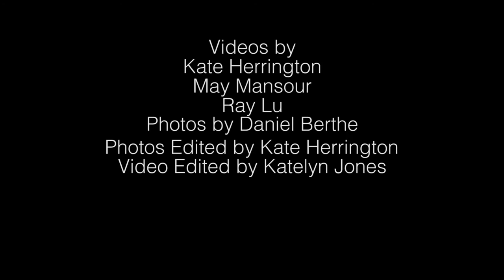Green Key Concert Highlights From Your iPhone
Green Key 2016 is experienced from the iPhones of concertgoers.  The Dartmouth 2016 lineup included Raury, Dan and Shay, and Cash Cash.  The video featured Dan and Shay and Cash Cash.